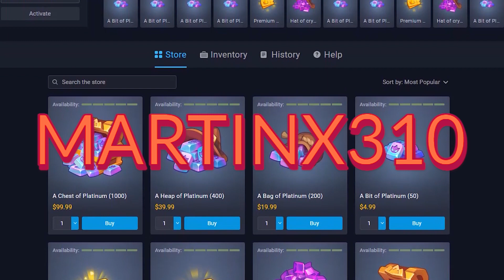Knight Statue + Crystalmancer Talents!! NEW HERO *FLICKER*? (Rush Royale)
A sneak peek of the update coming to rush royale at the end of the month!
Nothing showcased is final. Everything subject to change.

If you want to be part of the action, stop